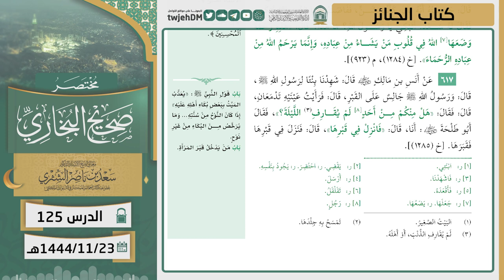125 ( مختصر صحيح البخاري | كتاب الجنائز ) لمعالي الشيخ أ.د سعد الشثري | 23-11-1444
01:58  كتاب الجنائز | ( حديث 613 )
06:26  كتاب الجنائز | ( حديث 614 )
11:35  كتاب الجنائز | ( حديث 615 )
20:58  كتاب الجنائز | ( حديث 616 )
24:39  كتاب الجنائز | ( حديث 617 )